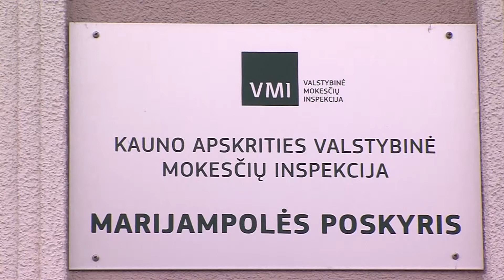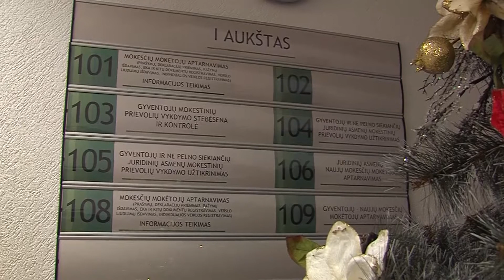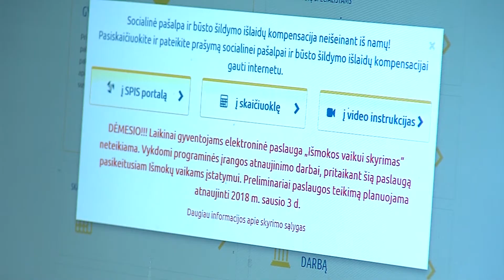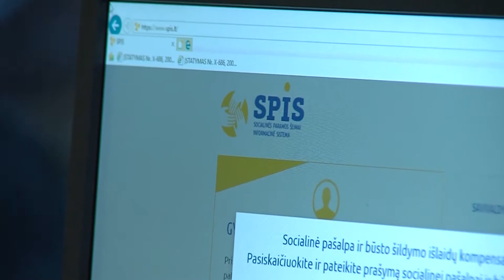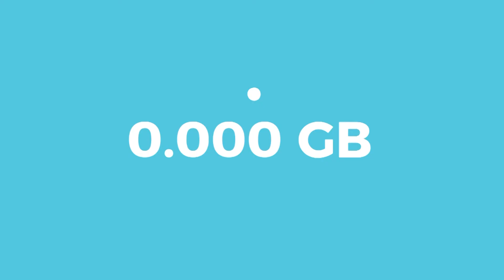2018-01-03 Marijampolės TV žinios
- Įsigaliojo mokestiniai pasikeitimai vykdantiems individualią veiklą.
- Didėja piniginė parama vaikams.
- Medžiotojai tikina, kad ne visos priklausančios išmokos juos pasiekia.
- Kraštietis skulptorius Petras Deltuva Rygiškių Jono gimnazijai padovanojo „Baltiją“.